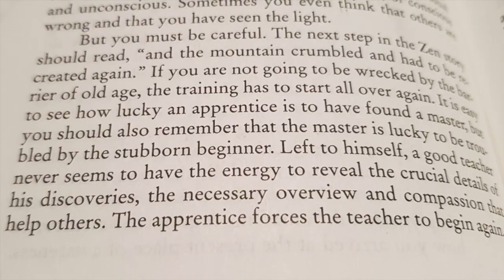The Quest Of The Nagual. By Lara Romanoff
The "Quest Of The Nagual" is a journey not the part of the physical world, it's a journey to the Toltec way to knowledge, the Separate reality of the Unknown world of Nagual.